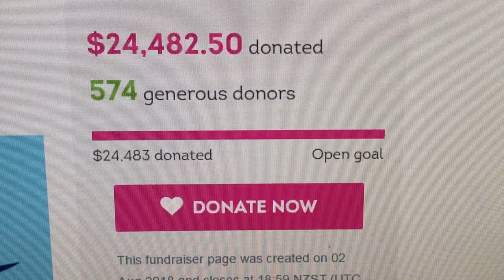Foveaux Strait presents huge challenges for all who dare swim across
On Tuesday University of Otago student Hannah Morgan became the eighth person to swim across Foveaux Strait.